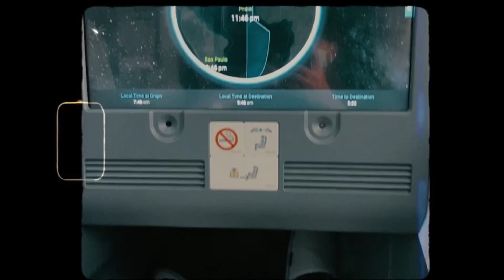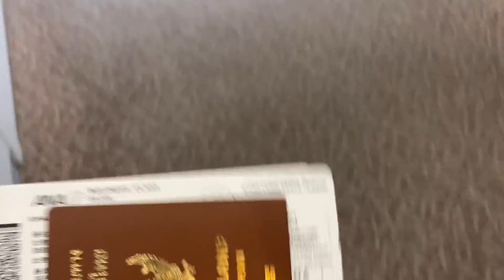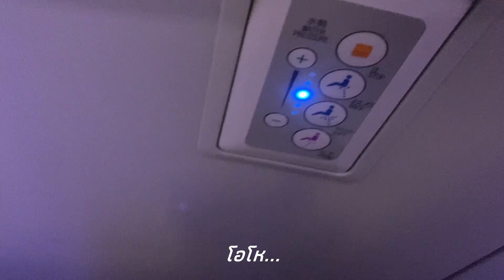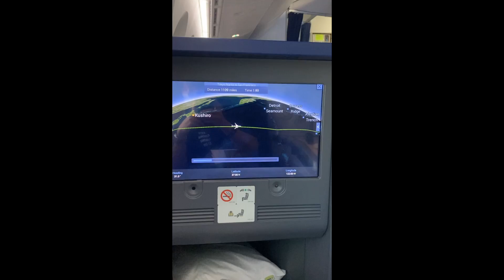USA VLOG 🇺🇸 | EP.1 เดินทางคนเดียวช่วงโควิด จะรอดหรือจะร่วง ✈️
วันที่รอคอยก็มาถึงนะทุกคนช่วงนี้จะไปเที่ยวไหนก็ไม่ได้แต่วันนี้เราจะพาทุกคนไปเที่ยวอเมริกากัน!! บอกเลยลุ้นมากๆ! การเดินทางจะเป็นอย่างไรติดตามในคลิปได้เลย
ใครชอบก็ฝากกดไลคกดแชร์กดกระดิ่งให้ด้วยน้าพีจะได้มีกำลังใจทำคลิปต่อไป
Editor: 27.00208 (IG)
ใครอยากให้ทำคอนเท้นอะไรบอกใต้คอมเม้นเลย 👇👇